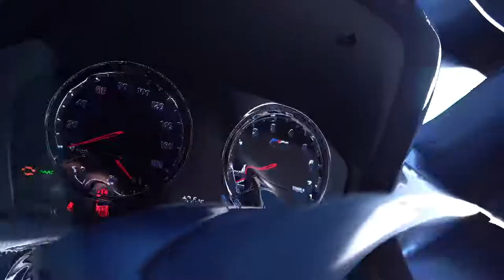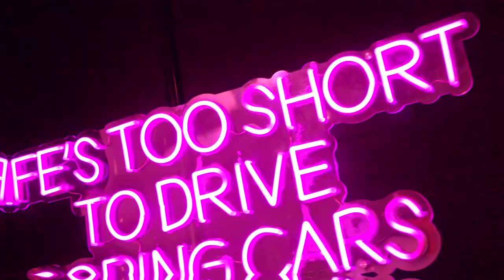Cars audio security after movie **M2 Rolling shot**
Here it is guys, the after movie shot by @sxs visuals IG: sunnsworld22.